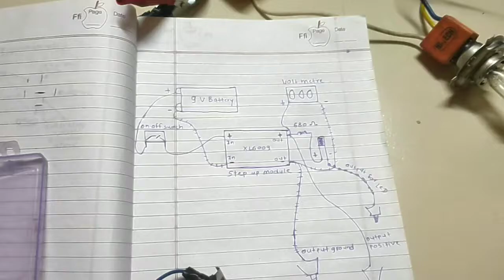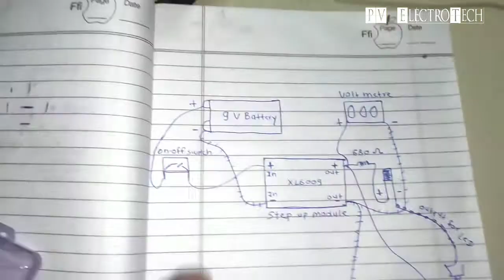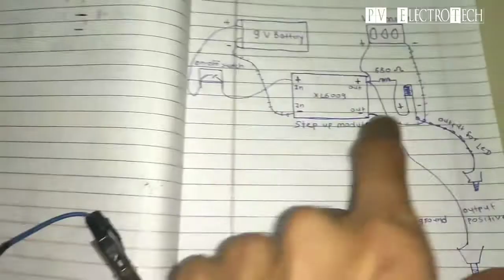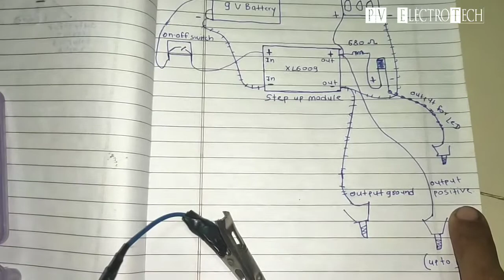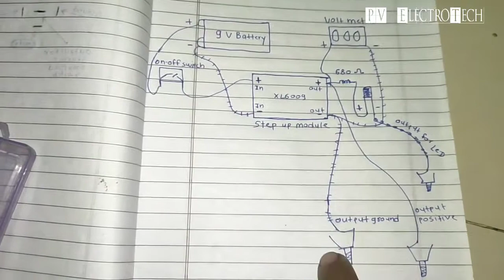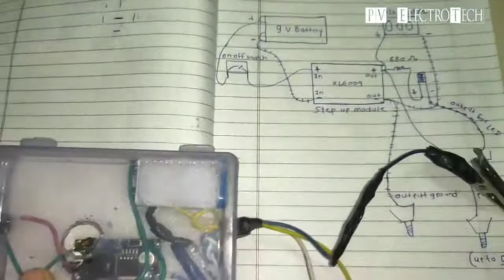SR60/ONLY Rs 300 Alternator Regulator/Cutout testing meter केसे बनाये...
Only 300 Rs Juggad he ..iske madat se aap konsa bhi cutout check Kar sakte ho ..to video pura dekhe aur samaj jayiye ..bahut Kam ki chiz he me electrician bhaiyo keliye ...